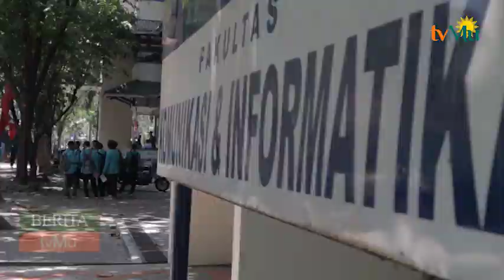UMS Raih Peringkat 5 Universitas Islam Terbaik Dunia